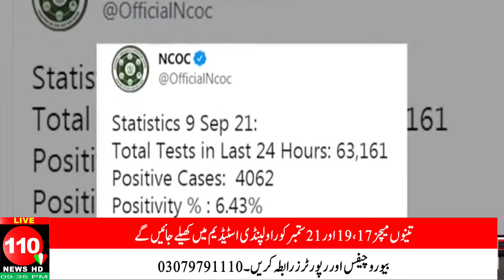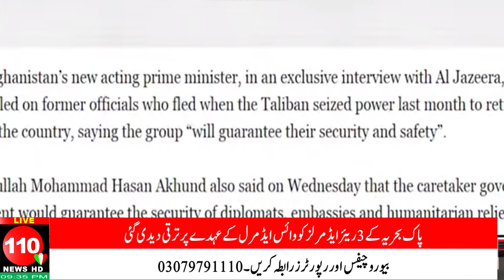News Headline l 110 News